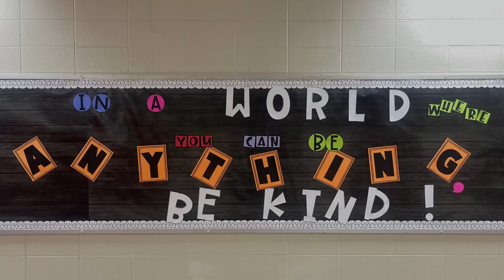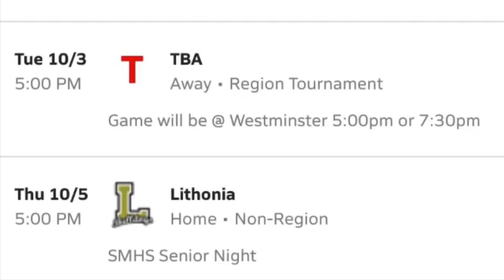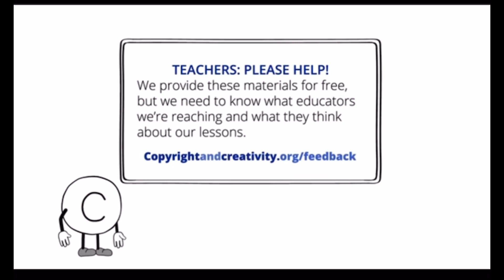SMHS PirateTV October 4th